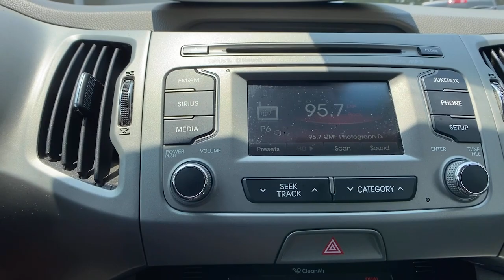2012 Kia Sportage at Oxmoor CDJR Louisville & Lexington, KY CU6606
Signal Red Used 2012 Kia Sportage EX available at Oxmoor CDJR in Louisville, Kentucky. Servicing the Lexington, Elizabethtown, KY New Albany, IN Jeffersonville, IN area.

Oxmoor CDJR
4520 Shelbyville Rd

HANDS FREE BLUETOOTH, LOCALLY OWNED, CARFAX ONE OWNER, WELL MAINTAINED, GREAT SERVICE HISTORY. Kia Sportage 2.4L I4 DGI DOHC 16V CARFAX One-Owner. Odometer is 6306 miles below market average! 21/30 City/Highway MPG *VEHICLE INSPECTED AND SOLD AS ISbrbrAwards:br * JD Power Dependability Study * 2012 IIHS Top Safety Pick * 2012 KBB.com Total Cost of Ownership Awards Please CALL FOR AVAILABILITY as our inventory changes frequently . Serving Louisville Kentucky from our 4520 Shelbyville Road location as well as all surrounding areas including Lexington, Shelbyville, Elizabethtown, Clarksville Indiana and Jeffersonville Indiana.